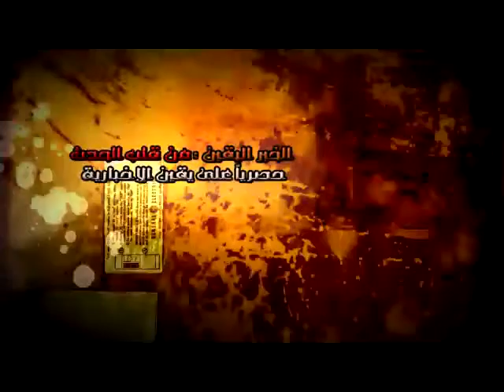اهالي شهداء بورسعيد عايزين حق عيالنا.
شبكة يقين الاخبارية من قلب الحدث